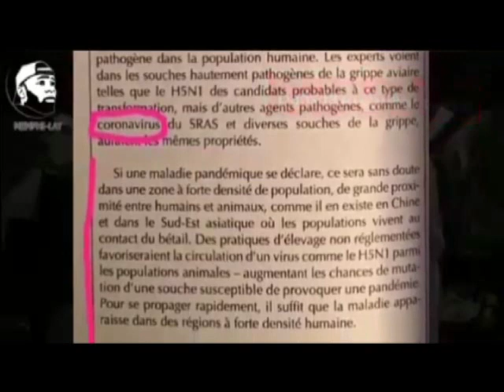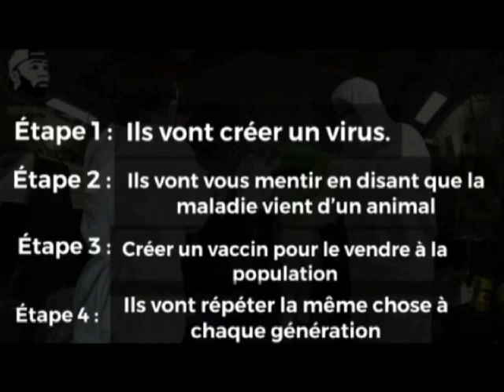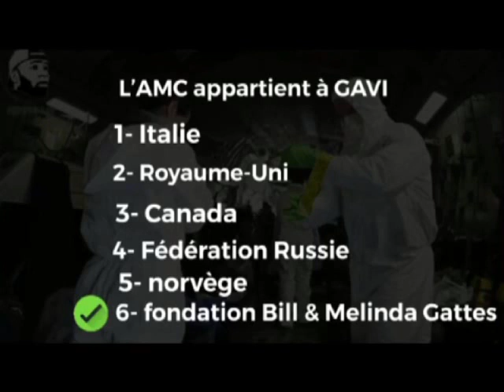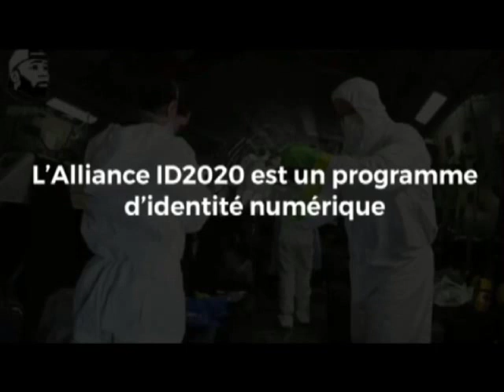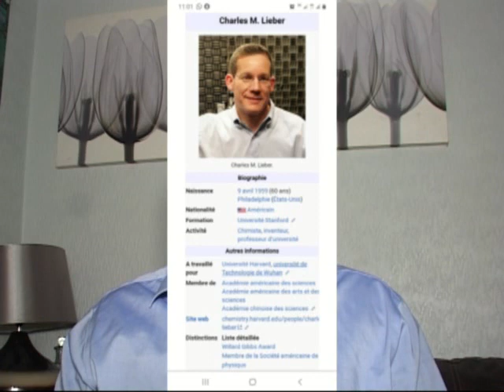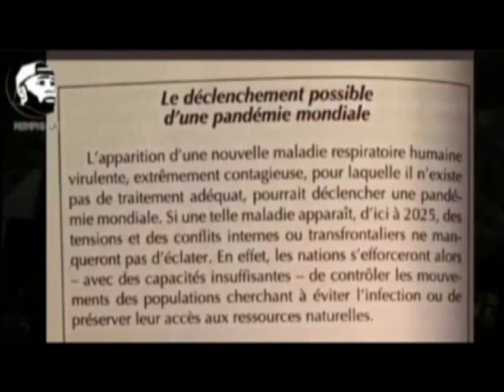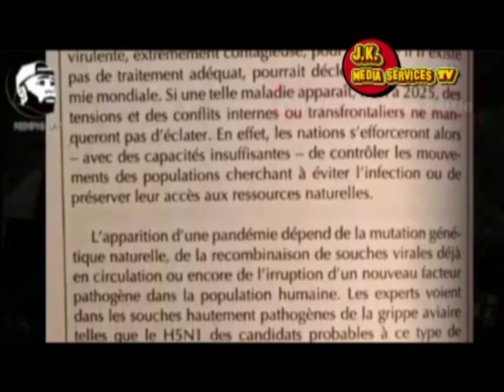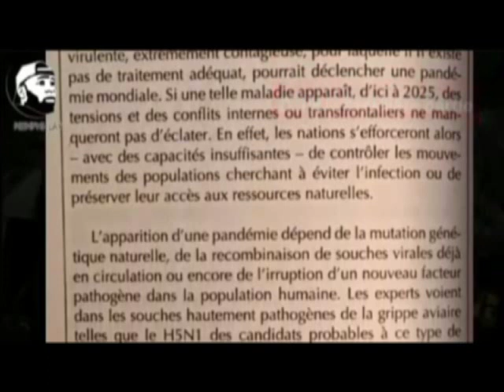TO BANGA TE BANA YA NZAMBE